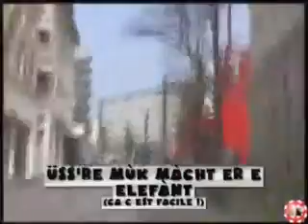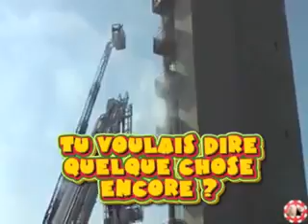Le Furet Mulhousien d'Fàssung 1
La presentation du site Le Furet Mulhousien Version 1